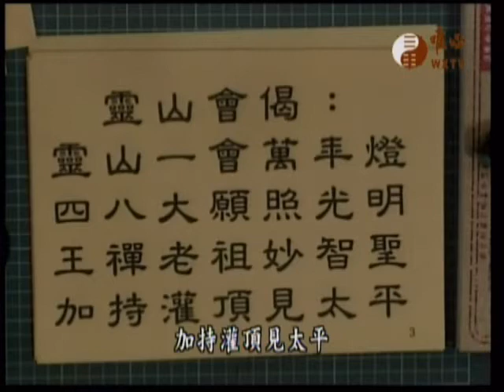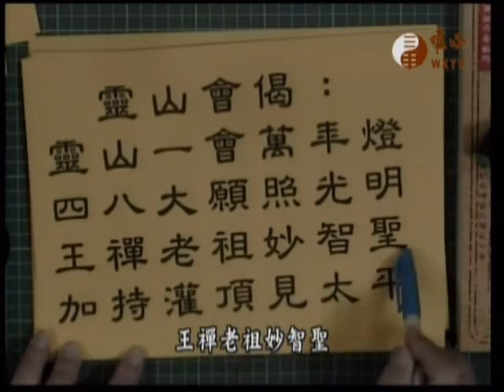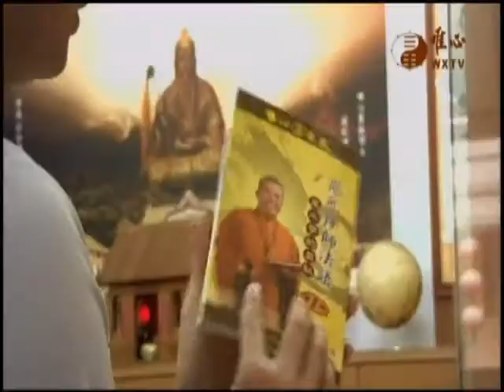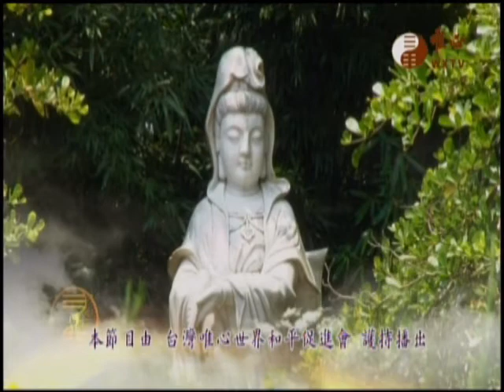五路財神經007